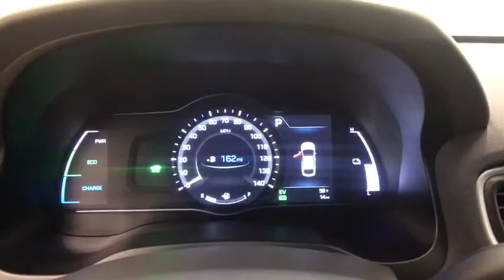2018 HYUNDAI IONIQ HYBRID Reno, Carson City, Northern Nevada, Sacramento, Roseville, NV JU098863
SYMPHONY AIR SILVER NEW 2018 HYUNDAI IONIQ HYBRID available in Reno, Nevada at Lithia Hyundai of Reno. Servicing the Carson City, Northern Nevada, Sacramento, Roseville, NV area
2018 HYUNDAI IONIQ HYBRID SEL HATCHBACK - Stock#: JU098863 - VIN#: KMHC75LC3JU098863